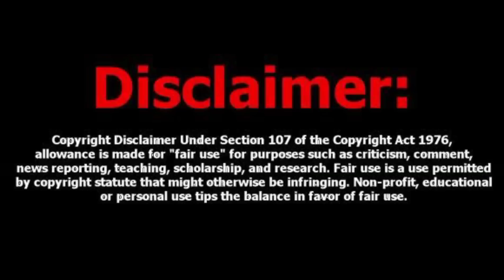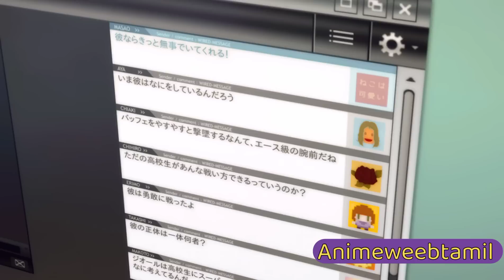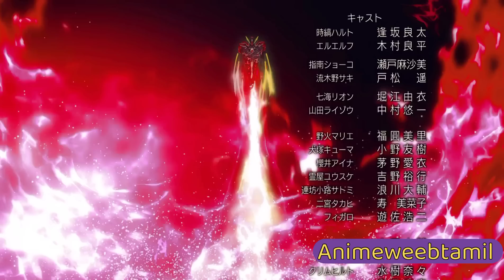I became Immortal in a Mecha world பகுதி-3 தமிழ் விளக்கம் || Anime Tamil explanation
I became Immortal in a Mecha world anime episode 3 Tamil review (தமிழ்) || Animetamil explanation || anime tamil voiceover || anime tamil dubbed

to you.